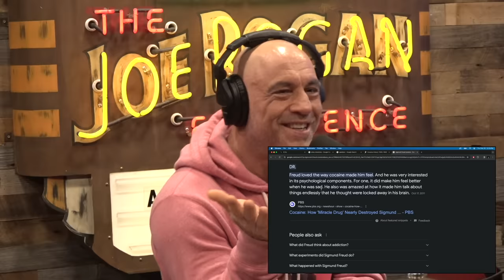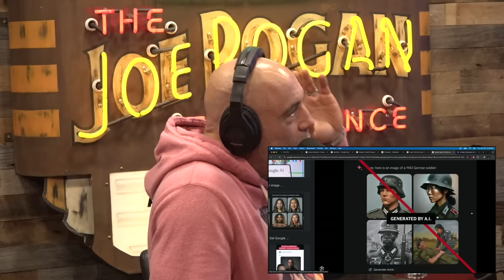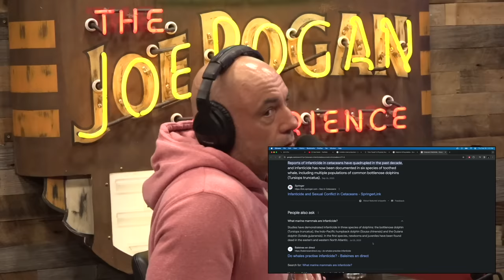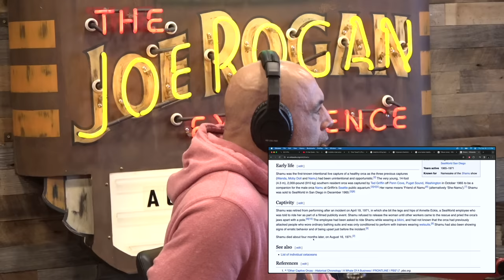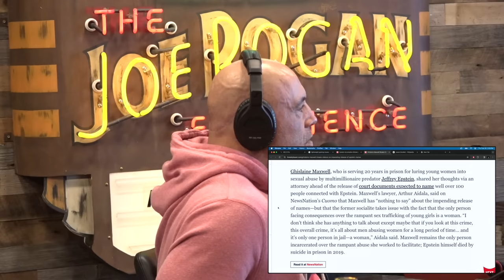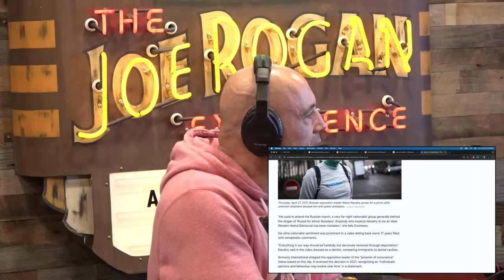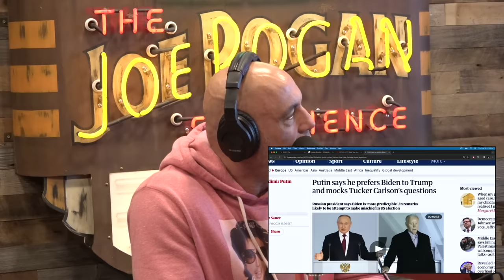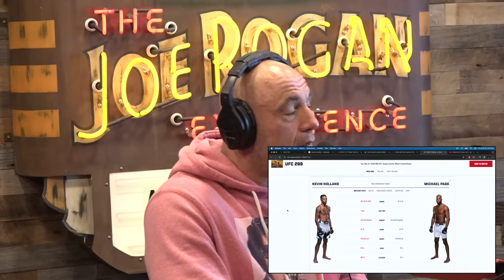Joe Rogan Experience #2112 - Dan Soder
Dan Soder is a stand-up comic, actor, on-air personality, and host of the "Soder" podcast. Check out his new special "Dan Soder: On The Road" available now on YouTube.